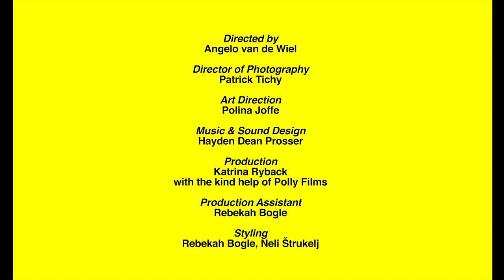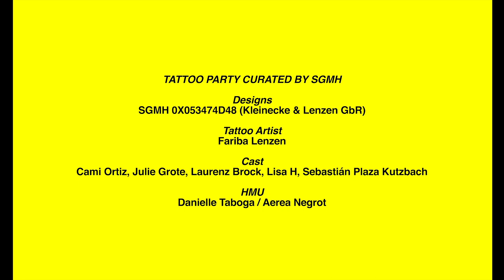STUDIO183 FASHION FILM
HMU // Rebekah Bogle
designers // Ariga Torosian / Assembled Half / Remesalt / Reza Nadimi / Wheat & Rose / Papingo Maminga

socks: models own

designers // AFMF , Papingo Maminga , dresses producers' own

designers // a.Achat , AFMF , Killing Weekend , Kiss The Future , ZMAI , Papingo Maminga , ZEFYRAS

shoes // models own

Designs // SGMH 0X053474D48 (Kleinecke & Lenzen GbR)
Tattoo artist // Fariba Lenzen
Models // Cami Ortiz, Julie Grote, Laurenz Brock, Lisa H, Sebastián Plaza Kutzb